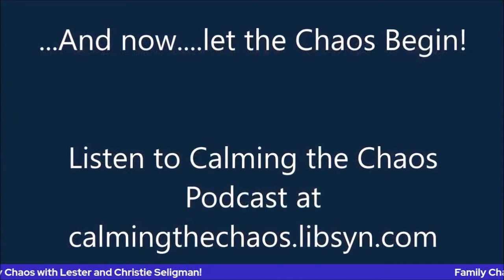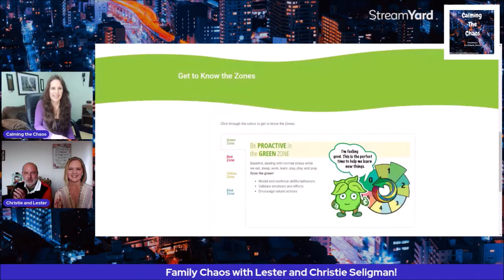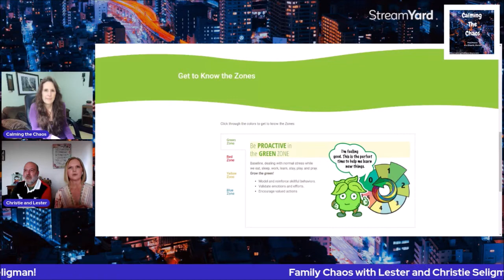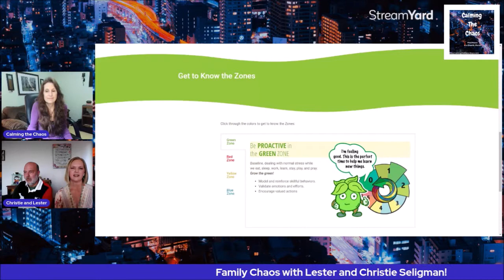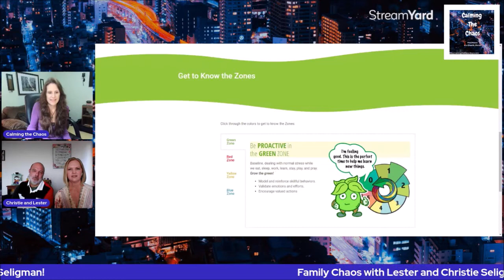Family Chaos | Interview with Lester and Christie Seligman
Family Chaos – Podcast Interview with Lester and Christie Seligman
Lester and Christie Seligman join Calming the Chaos for a fun conversation about family chaos. Through the Pandemic, Lester and Christie had their adult children return home to live. As a family they also faced a number of additional related and unrelated stressors. Lester and Christie share their stories of chaos in a lighthearted and upbeat way, and also share their secrets about how they managed to calm their chaos during an exceptionally stressful time.

The goal: For Lester and Christie to share their stories of chaos through the Pandemic.
1. Introduce yourselves, and give an overview of your family situation (no names are necessary)
2. Tell some of the stories of chaos, and how you handled them. Stories include, but are not limited to the following:
• Living in a 2300 sq ft with 4 adult couples, 3 dogs and 1 cat
• The garbage/recycling/storage needs of all people under one roof
• Figuring out grocery bills
• Dealing with conflicting dietary restrictions/preferences
• The story of work: young adults working primarily in retail, restaurants and daycare led to 8 different COVID scares - at one point
•  6 weeks in a row, someone came home reporting a coworker exposure and needing to be tested before returning to work
• How to handle the lack of privacy for all of the family members
• Handling the daily work stresses in a house full of people working in essential services during a pandemic
• Christie’s Dad being diagnosed with inoperable cancer in the midst of everything
• Adopting my Dad and his wife's dog as they moved into a long-term care facility
• Privacy concerns, and not being able to say anything in this house without someone walking in and asking "What?!"
• Other stories?
3. The most important things to remember for handling chaos in a family (Lester and Christie)
4. Any other tips that have helped you cope with
a. Adult children returning home: Make it a community / Commune
b. Pandemic-related chaos: Take each incident one at a time (“This….and..”)
c. Unexpected events: Get support from each other!
d. Keeping a marriage together: Mindset of positivity, self-care
e. Keeping peace in the family: White noise, fans, play games together, learn and grow!
Lester and Christie will have been married 30 years this November.  We have three young adult children ages 21, 25 and 29 years old.

Christie is a licensed mental health counselor and former administrator with Developmental Disabilities Administration.  She currently operates a private practice specializing in eating and anxiety disorders.  During the pandemic, she started a new business, Green Zone Training and Consultation Group, with two colleagues and together have created a Positive Behavior Support Program Designed with Caregivers in Mind.  Lester recently expunged himself from the restaurant industry, vowing never to return.  He is currently preparing to redefine himself through creative writing projects and during the pandemic has embraced being a house husband and has mastered the German Chocolate Cake.

Christie:
Green Zone – Training & Consultation Group (greenzonesupport.com)

Internal Wizardry: A Dream Reflection Journal: Seligman LMHC, Christie L, Ryalls, Janice S: 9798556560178: Amazon.com: Books